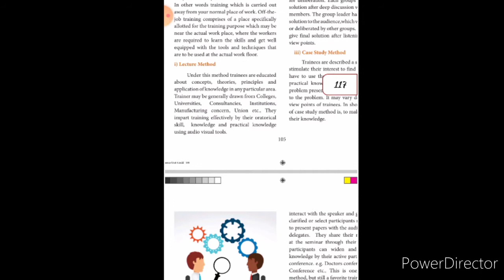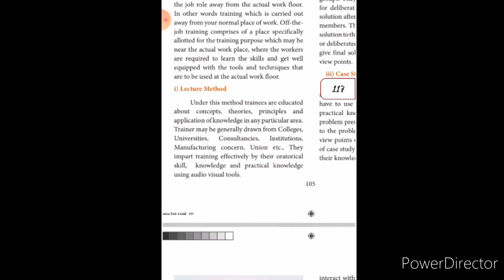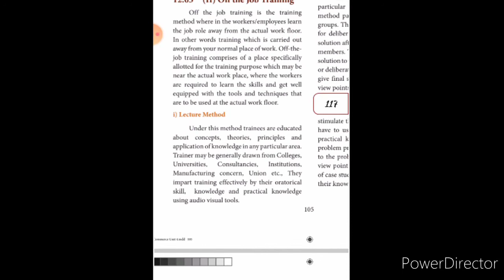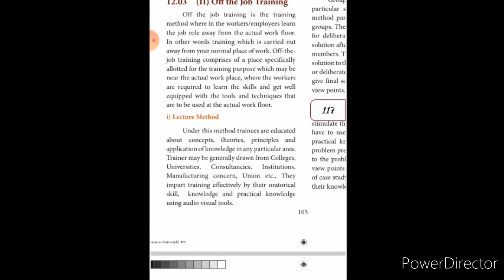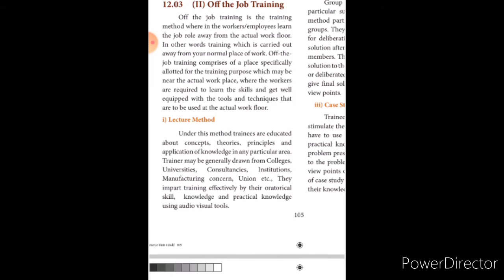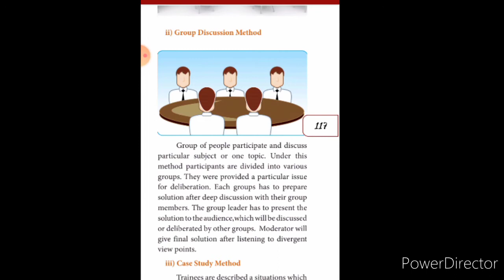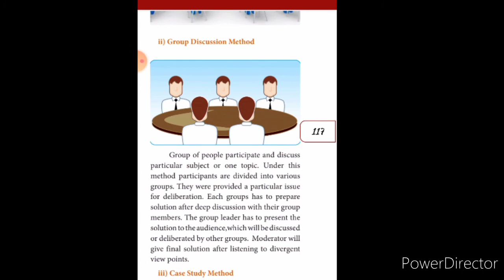12thcommerce/12th commerce Ln.12-part 5#samacheerkalvi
12th commerce Ln .12-part 5